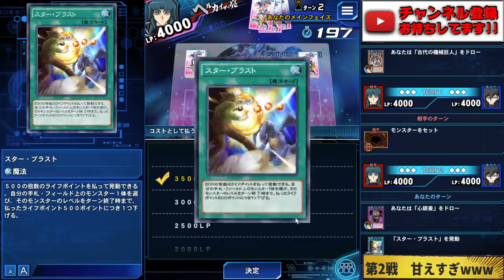【運営やらかす】ぶっ壊れカード実装で先攻おじゃまロック再来ww【遊戯王デュエルリンクス 実況No.1001.5】【Yu-Gi-Oh! Duel Links】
運営やらかす
スターブラストとかいうぶっ壊れカード
デビルフランケンを規制した理由を
なぜか失念してしまったK社は
今世紀最大にやばいカードを
リンクス界に解き放ってしまう

成功確率は多分15％くらいだけど
普通に神ゲーすぎるからやめたほうがいい

【SNSなど】

【RYUの幹部会にはいりませんか？】

幹部昇格の方法!!

　🌵情報を登録！
　🌵メンバー登録後、Discordにご参加頂きメッセージを下さい！

幹部の特典って何？

✅Discord内のメンバー限定機能の開放
●Discord内で「幹部」役職を付与します
●他のメンバーとは特別なサービスが受けられるようになります
※メンバー登録したらまずはDiscordに是非参加してね！

✅記事の投稿
 ※毎日
●次に考えていること ●直面した問題点
●その解決策 ●プライベートなこと
などなど

✅メンバー限定生放送に参加
※毎週末
●他ゲーム配信 ●麻雀 ●企画会議放送 ●ネタ会議放送
などなど

結構難問も多いです笑

　●Sekia大佐
　●sakayan41大佐
　●六花大佐
　●Takumi大佐
　●koyajimatooru大佐
　●祐大佐
　●D tsuk大佐
　●ごりお大佐
　●Mr1592mekatoro大佐
　●Rらいと大佐
　●加藤久大佐
　●林焕膨大佐
　●剛大佐
　●TAISHIN大佐
　●**ごりお大佐
　●鍛高譚大佐
　●まおー大佐
　●アセルス大佐
　●Sayshine大佐
　●はし大佐
　●アル大佐
　●akat mymt大佐
　●as大佐
　●森晃彦大佐
　●あおひろ、大佐
　●カフェけんブルーハーツ大佐
　●aria大佐
　●みかしん大佐
　●御茶大佐
　●たぶきち大佐
　●フルチネス将軍大佐
　●s.o大佐
　●おか大佐
　●ギルティ大佐
　●キラゆっきー大佐
　●アカンYasu大佐
　●ootakukiko大佐
　●限界紅焔BASARA大佐
　●はのか葉ノ香大佐
　●Do_youhave_aVTEC大佐
　●ふぇるの大佐

✅使用楽曲
　　などなど

【自己紹介】